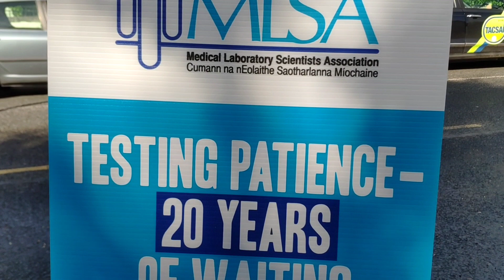Medical Scientists picket outside Cavan General Hospital (May 18)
In some cases medical laboratory aides, who report to medical scientists, start on a higher salary. One of several issued raised by the MSLA union in talks which thus far have not yielded any meaningful results.